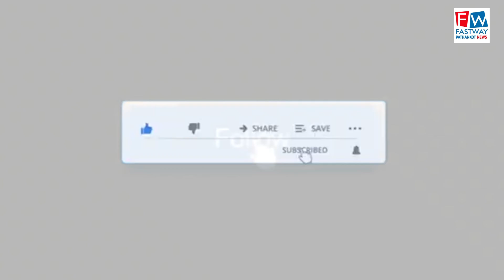लायंस क्लब पठानकोट ने दी मेधावी छात्राओं को छात्रवृत्ति